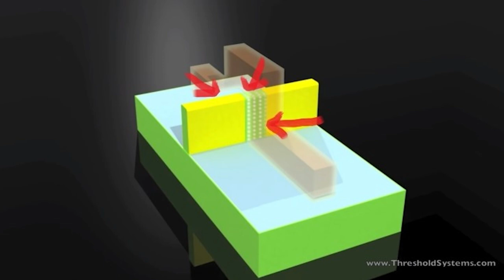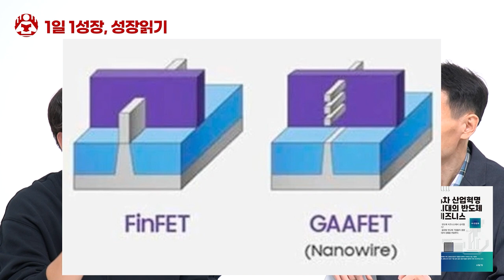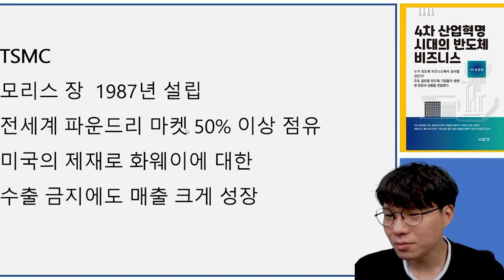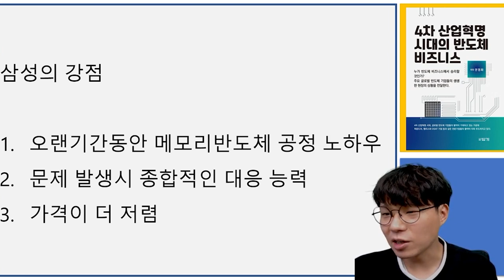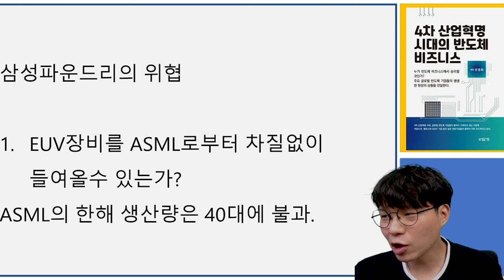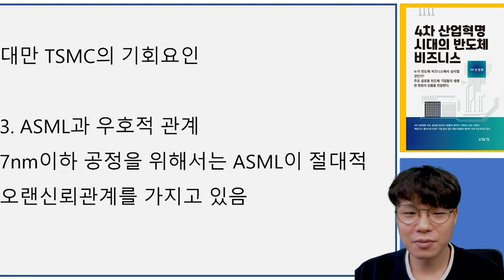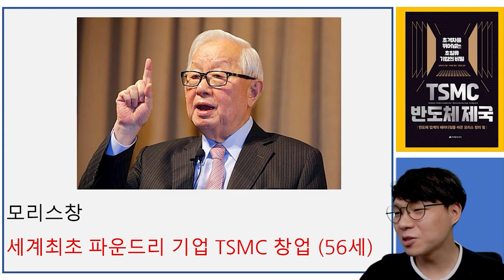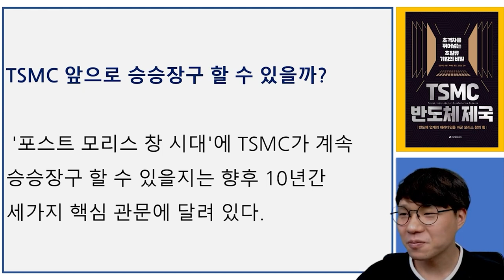삼성전자, 멀리보고 가격이 빠져도 더 모아야 하는 이유 (삼성전자 일냈다..TSMC 허 찌른 '비장의 무기)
고맙습니다.